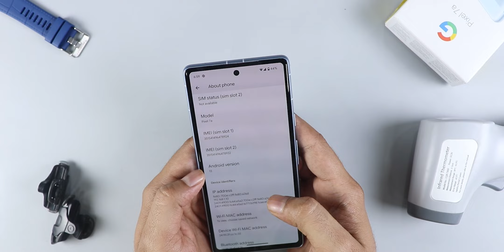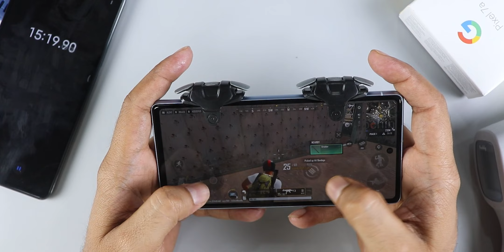Google Pixel 7A Gaming, Heating & Battery Test - PUBG, BGMI, New State!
Watch our comprehensive review of the Google Pixel 7A as we put its gaming capabilities to the test with popular titles such as BGMI, New State, and PUBG. We also tested the phone's heating and battery performance, providing an in-depth analysis of its features. Check out our review to determine if the Google Pixel 7A is the right gaming phone for you.

Should you buy Google Pixel 7A if your priority is heavy gaming?

4. Google Pixel 7 Pro